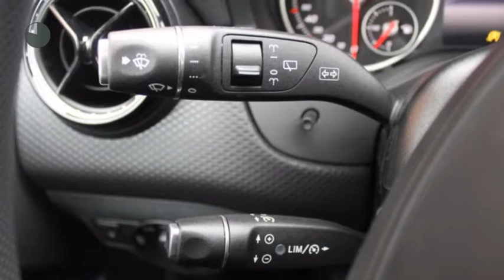Mercedes-Benz A-Klasse A 160 'My First Star' Pluspakket